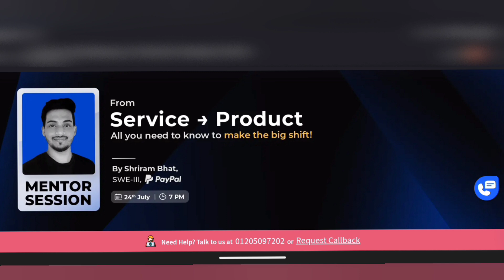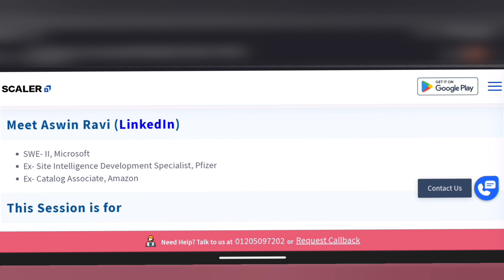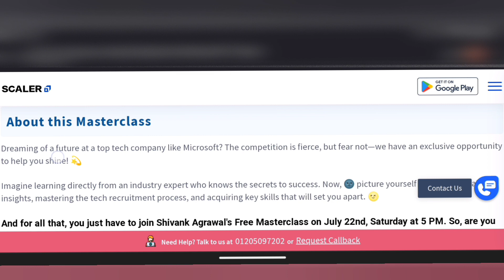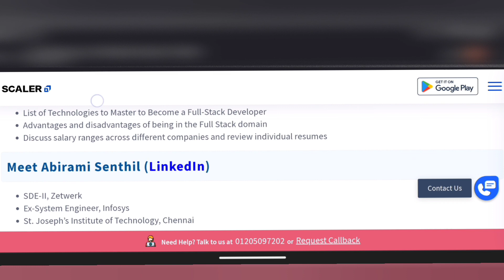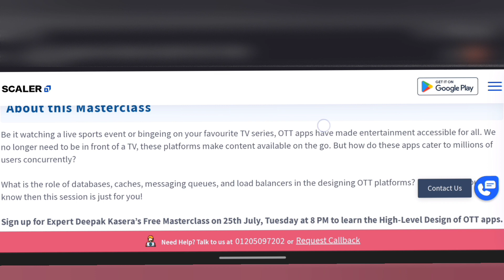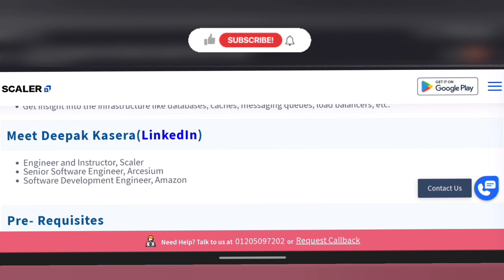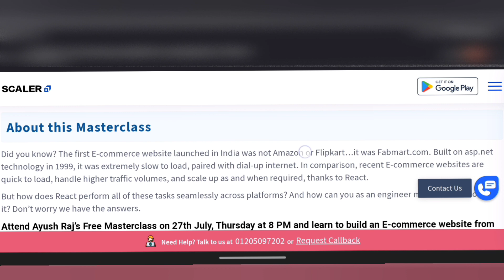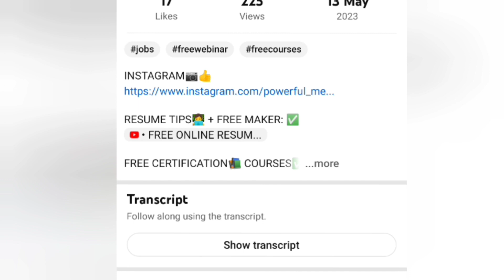10 FREE MASTERCLASSES ANYONE CAN LEARN WITH CERTIFICATE ! CAREER GUIDANCE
00:00:00 overview
00:00:13 masterclasses detail
00:08:43 must see

👩‍🎓Topics covered in my channel👩‍💻